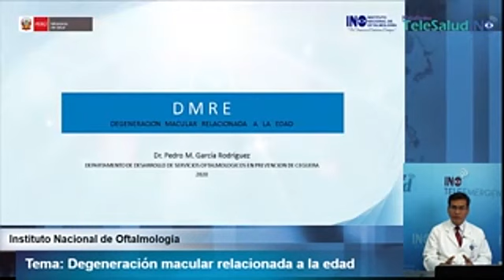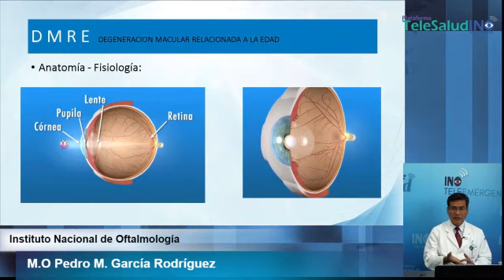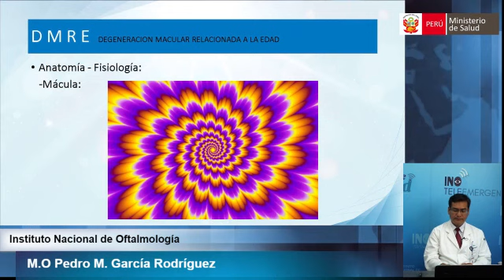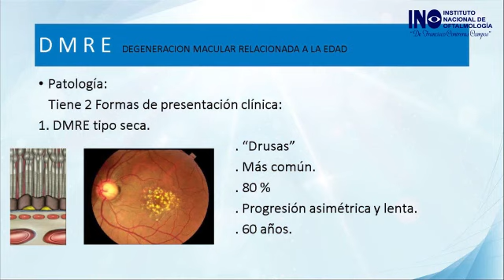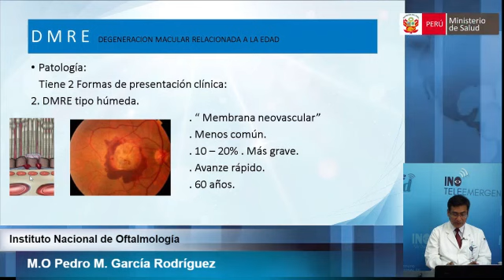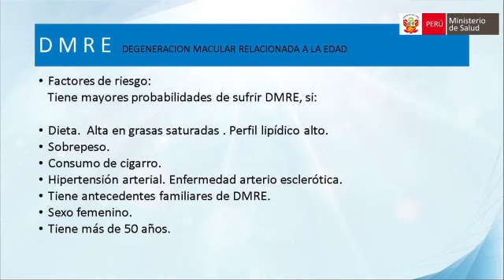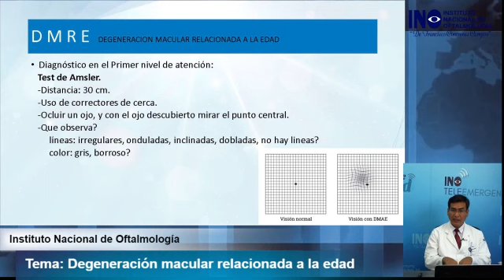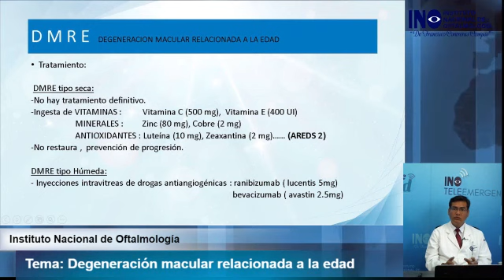DEGENERACIÓN MACULAR RELACIONADA A LA EDAD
A cargo del Dr. Pedro García Rodríguez. Especialista en Oftalmología y especialista en Retina, Jefe del Departamento de Dirección Ejecutiva de Desarrollo de Servicios Oftalmológicos, Prevención y Promoción de Salud Ocular del Instituto Nacional de Oftalmología INO del Ministerio de Salud.